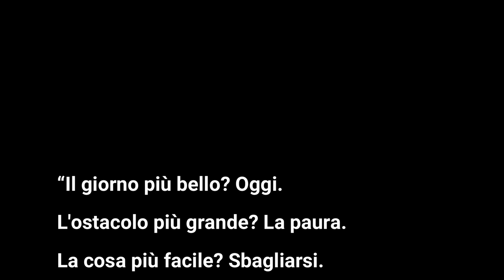Parole per pensare. Paura